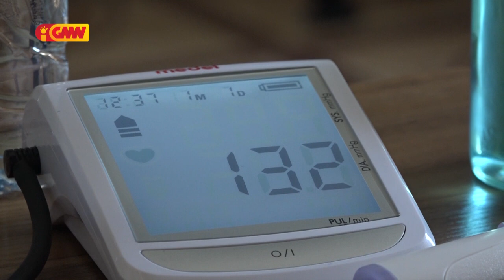Funsionário Parlamentu Nasional nain 19 pozitivu COVID-19